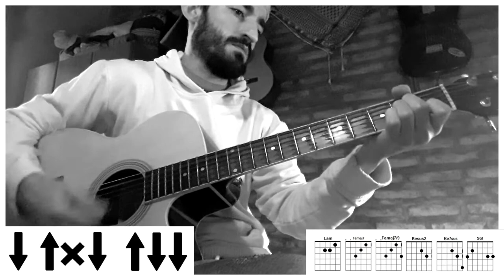GUITARRA | Amar Y Envejecer - Las Pastillas Del Abuelo (Guitarra cover/tutorial) Martin Lopez